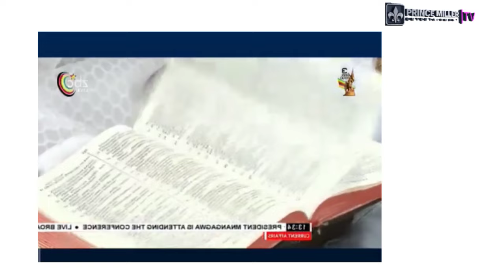PRESIDENT MNANGAGWA ATTENDS JOHANE THE 5TH AFRICA INTERNATIONAL CHURCH IN MVUMA RECENTLY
Weekly News Round Up | President Emmerson Mnangagwa attended and addressed congregants of the Johane the 5th of Africa International Church in Mvuma on Friday